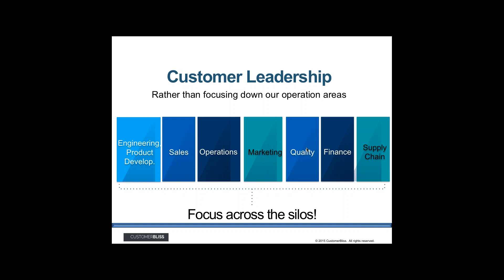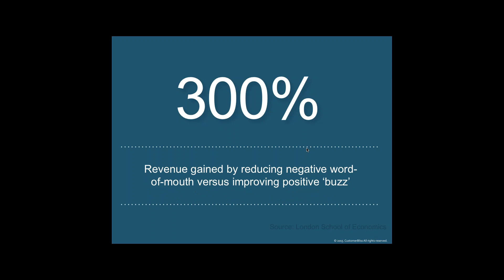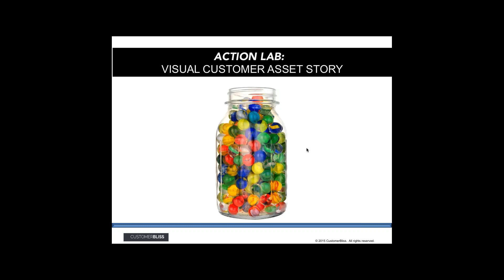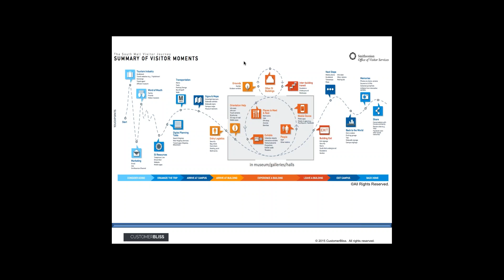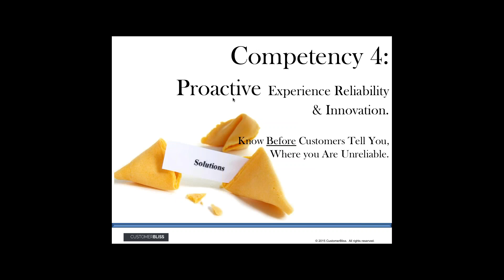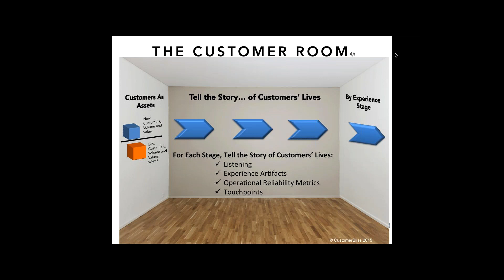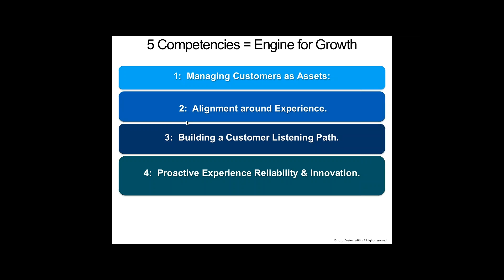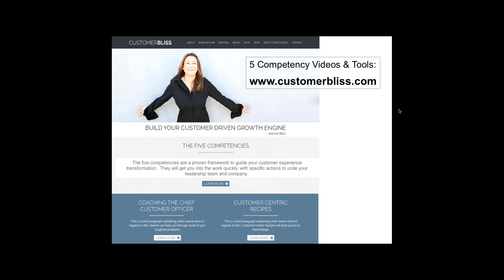Clarifying the Role and Value of the Chief Customer Officer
Jeanne Bliss helps companies and people become the best version of themselves. Jeanne has spent over 35 years, first, as the inaugural Chief Customer Officer at Lands’ End, Coldwell Banker, Allstate and Microsoft Corporations.